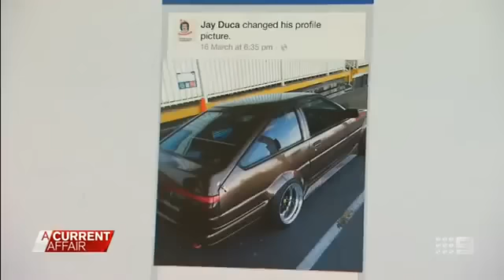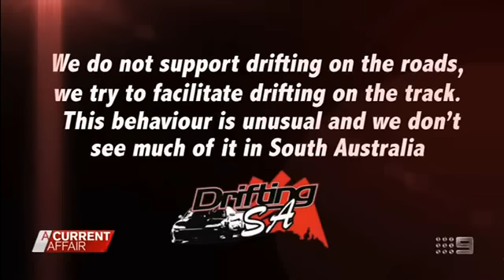2 Years on - The "High Speed Kamikaze Drifters Update" - A Current Affair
Followup from 2 years ago... As to be expected, Tracey Grimshaw was NOT happy!

Captured on a truck driver's dash cam, this is some of the craziest street drifting during peak hour traffic we have ever seen recorded on Australian roads! All things aside, this guy knows how to drift.. It goes without saying though, that this is INSANE behaviour!